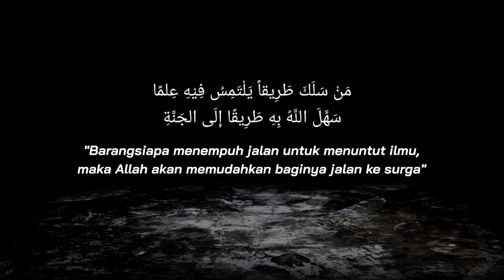" Kajian Tafsir Ibnu Katsir Q.S An-nisa 168 - 170 "Ust. Jamil Abdurrohim